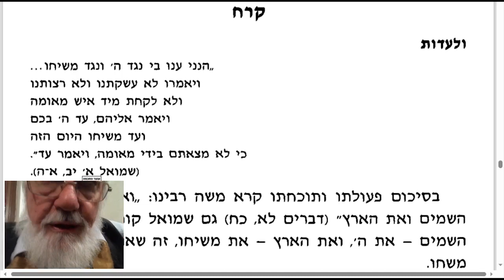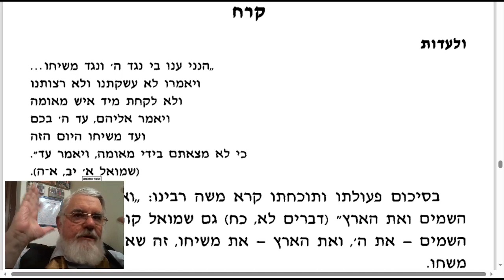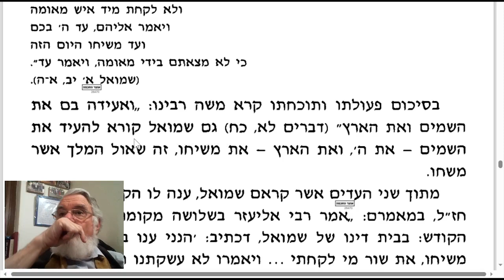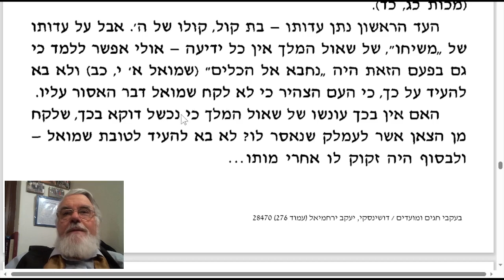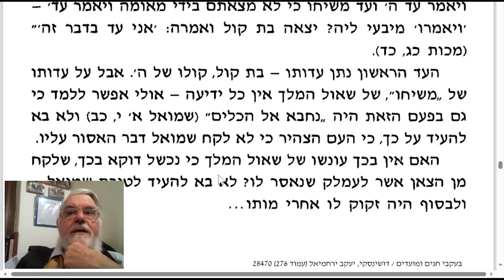דבר הפטרה קרח הרב ירחמיאל יעקב דושינסקי בעקבי חגים ומועדים: "וּלְעֵדוּת". קורא אחיָנו הרב מיכאל